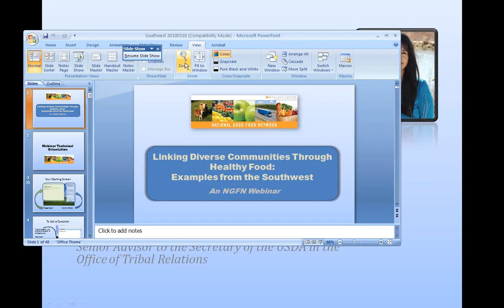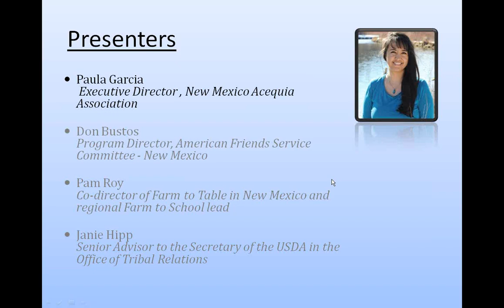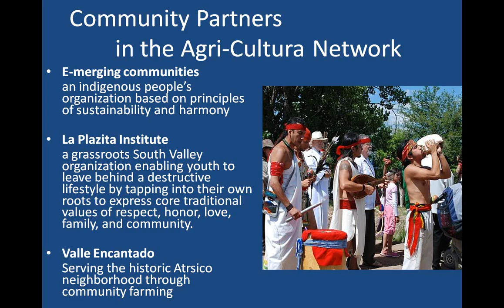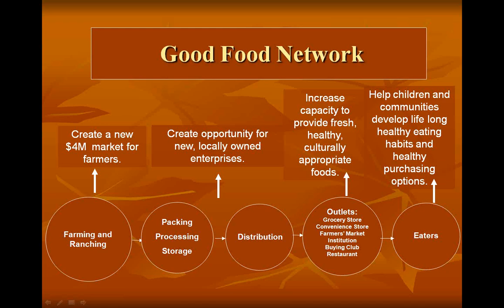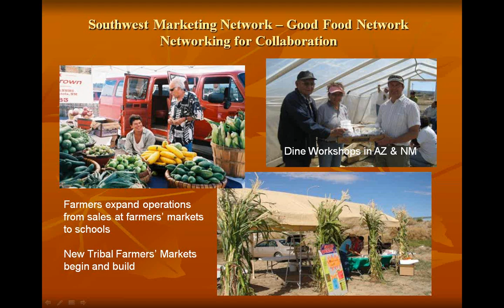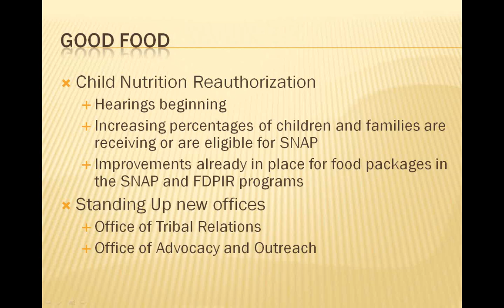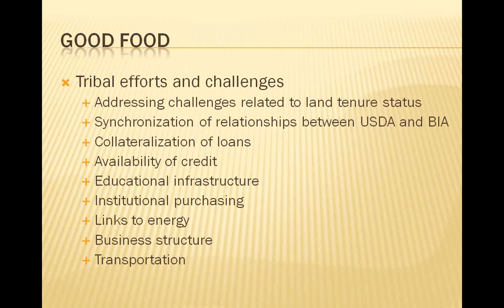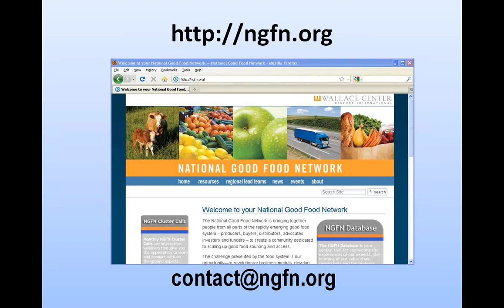Linking Diverse Communities through Healthy Food : The Southwest - NGFN Mar 18, 2010 webinar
The Southwest US is a diverse and culturally rich region with many small farms, but it also has high rates of poverty and food insecurity.  Hear from innovative National Good Food Network Regional Lead Team projects in the Southwest that are linking diverse communities, supporting local economies, and increasing access to healthy food in ways that build on the regions cultural traditions of the region.

Paula Garcia, Executive Director of the New Mexico Acequia Association will set the context by describing the cultural, social, and agricultural characteristics of the Southwest.

Don Bustos is Program Director for the American Friends Service Committee - New Mexico. A farmer himself (New Mexico farmer of the year in 2006), and board member of the National Immigrant Farming Initiative, Don has a deep understanding of how to support diverse farmers in attaining great success. Don will describe an innovative program that trains beginning farmers to provide food to the Albuquerque Public Schools. This comprehensive model, which involves everything from farm planning to aggregation networks, is being replicated in both rural and urban areas.

Pam Roy, Co-director of Farm to Table in New Mexico and regional Farm to School lead, is a leader and connector of good food programs in the Southwest. Pam will discuss how to create systems change by linking various elements, including on-the-ground food system work, infrastructure development, and state policy advocacy.  She also will address broader food access issues in the region, links with economic development, and the importance of networks in diverse communities.

Janie Hipp is currently a Senior Advisor to the Secretary of the USDA in the Office of Tribal Relations, and has served in USDA in several other roles as well. Janie will speak about the USDA resources and grants available for work with Native Americans and other historically excluded and underserved populations.